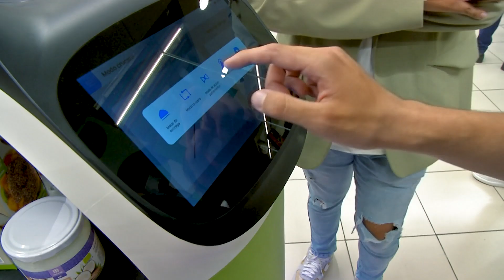PROMO PGM 5 EL CLIENTE web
Estaremos en el Jockey Plaza conociendo a profundidad su Marketing de Verano y también en Tottus interactuando con el nuevo robot y su ¡inteligencia artificial!  ¡No te lo pierdas!